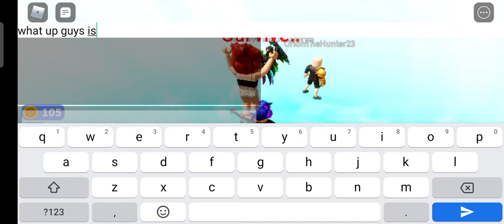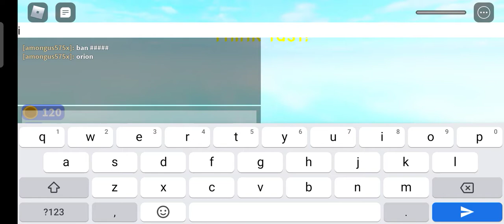Roblox Dont Press The Button...